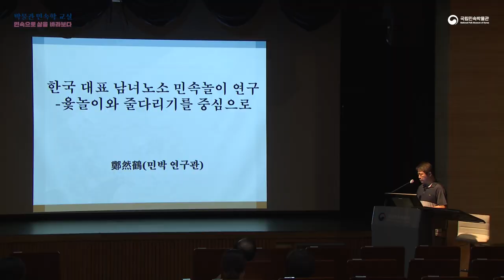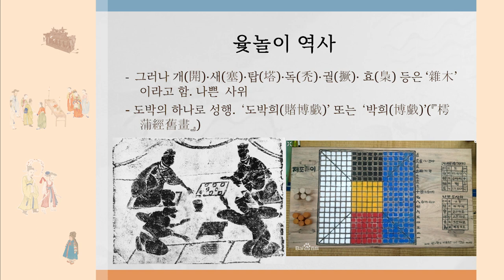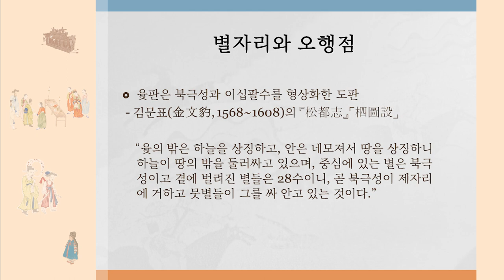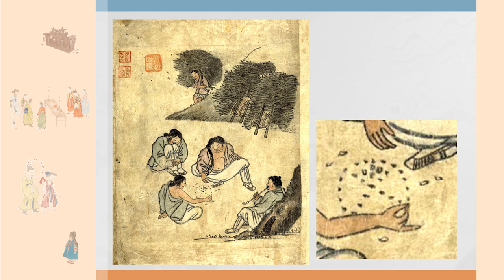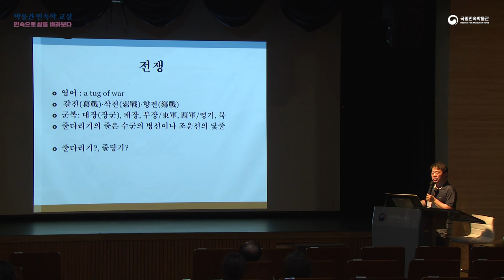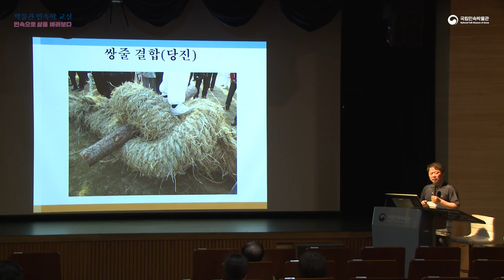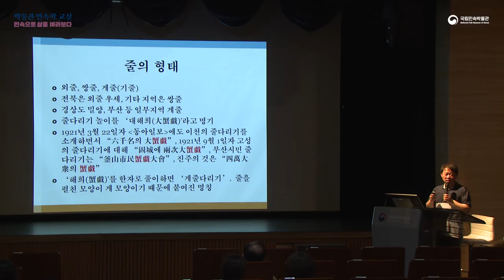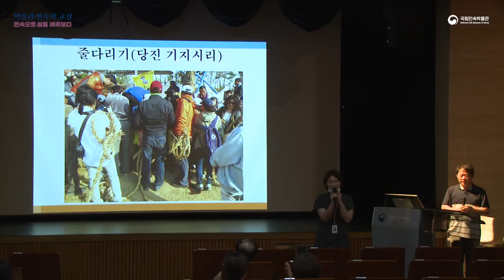2022 박물관 민속학 교실 - 4강 '한국인의 일생3-삶과 놀이문화'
2022년 박물관 민속학 교실은 상설전시관 3관 ‘한국인의 일생’과 연계한 강의로, 사람의 출생에서 사망에 이르기까지 한 생애를 지니면서 중요한 때에 행하는 의례를 통해 민속으로 삶을 바라보는 기회를 제공하고자 기획되었다.
4강 ‘한국인의 일생3 한국인의 의례복식’에서는 의례의 성격을 반영하고, 의례의 의미를 더욱 구체화시켜주는 역할을 하는 의례와 관련된 복식을 알아볼 수 있다.